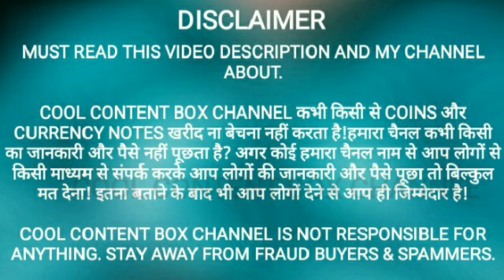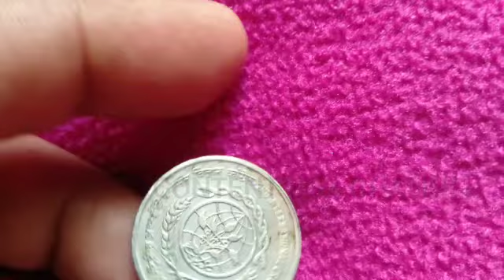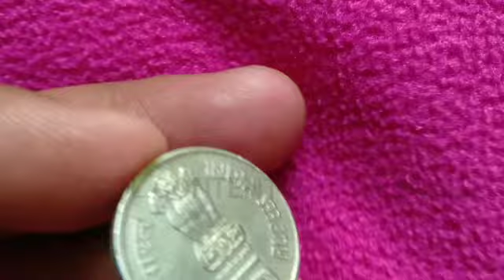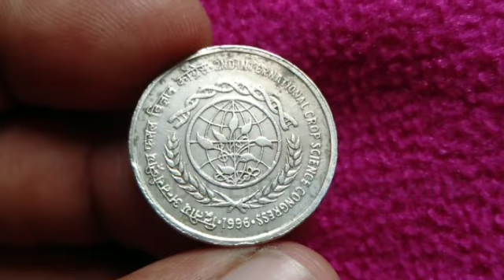5 Rupees 2nd International Crop Science Congress Circulated सिक्का Present Value Estimate क्या है?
5 Rupees 2nd International Crop Science Congress Circulated सिक्का Present Value Estimate क्या है?

Note: Rare Coins Cost always depends Coin Condition, Minting Volume, Mint, Type availability, Time and Demand.